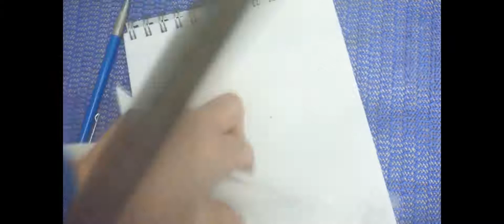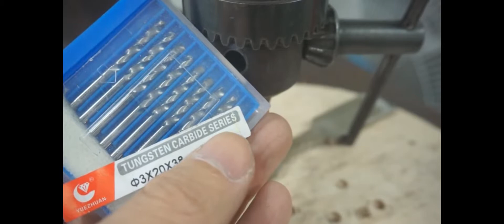Making a chisel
지화자입니다

열처리가 되어있는 하이스강을 이용해서
목공용 끌을 만들어보아요